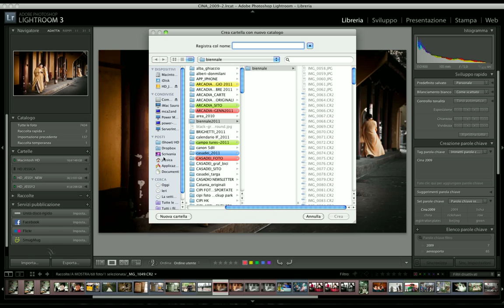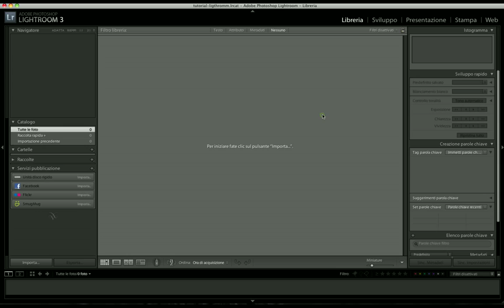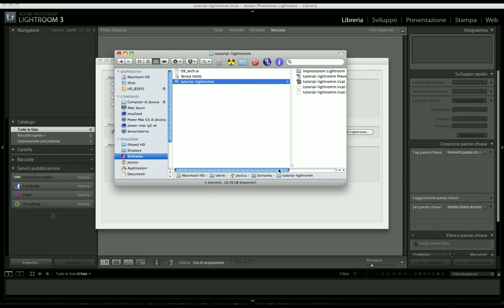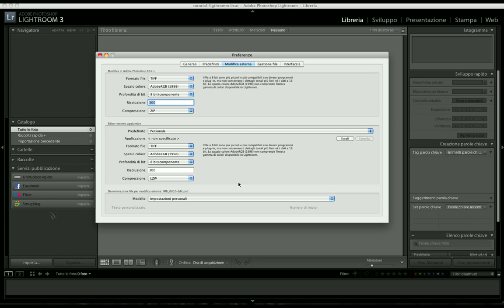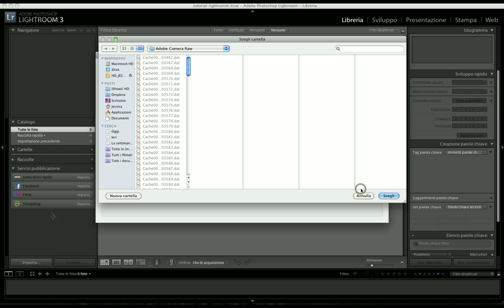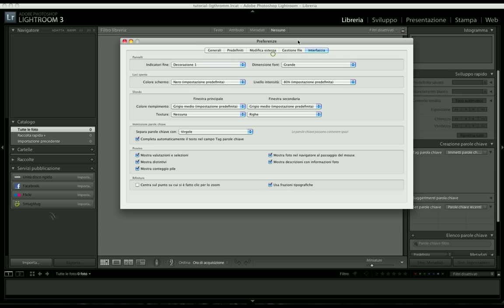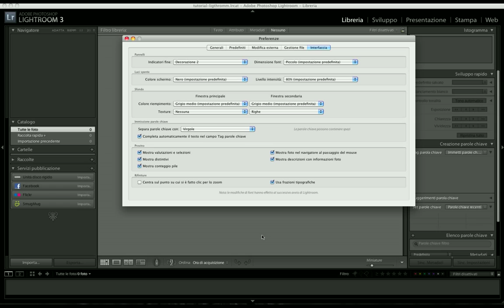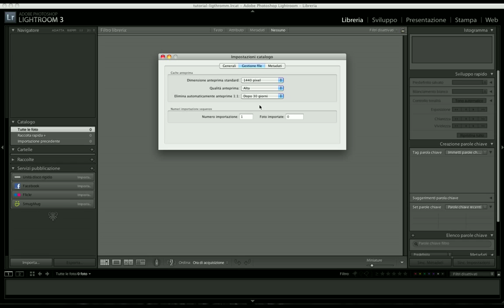Tutorial Lightroom Italiano - Preferenze - Video 08.mov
Lightroom Tutorial n° 08 - Continua il nostro percorso alla scoperta di Lightrom in questo video parliamo di come impostare le PREFERENZE di Lightroom